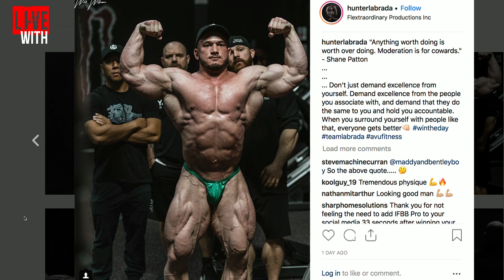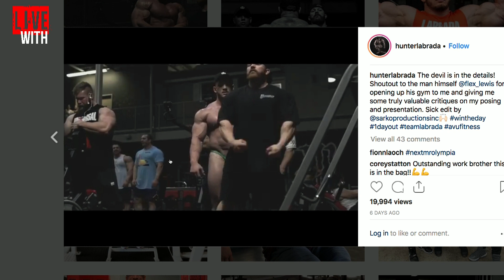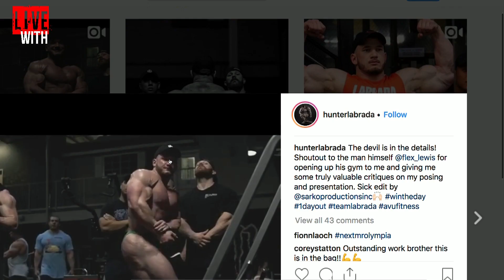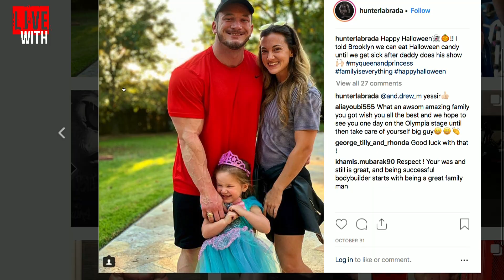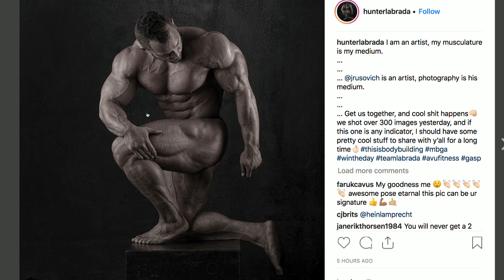HUNTER LABRADA ON WINNING NPC NATIONALS!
Hunter Labrada, 2018 NPC Nationals overall winner, joins Dave Palumbo on RXMuscle's 1 on 1 interview talk show, Live With.

Labrada, son of the legendary Lee Labrada, talks about his monumental win, attaining his IFBB pro card, and how he plans on navigating the initial portion of his pro career.

It's Live With Hunter Labrada, on RXMuscle.com.